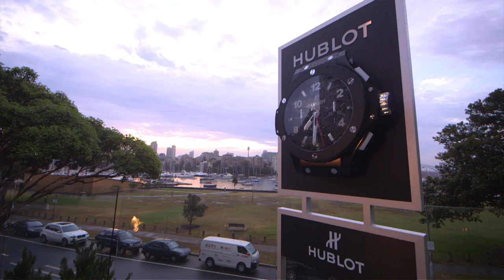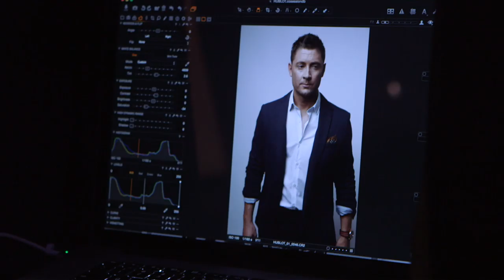THRILLED TO WELCOME MICHAEL CLARKE AS OUR NEW AMBASSADOR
The second event was held on the same day in Sydney (Australia), with the Captain of the Australian national cricket team since 2011, the famous batsman Michael Clarke.